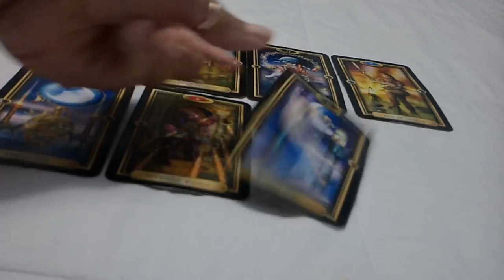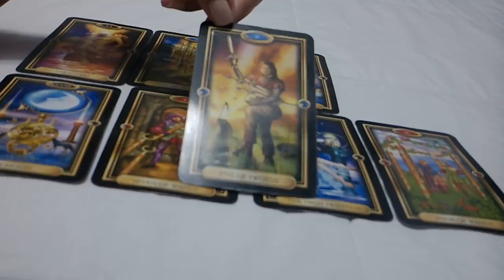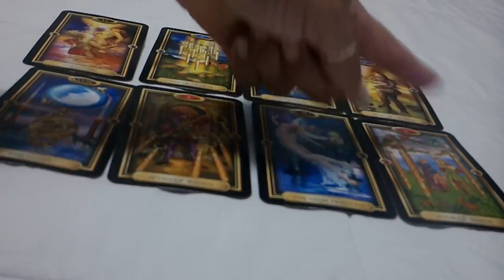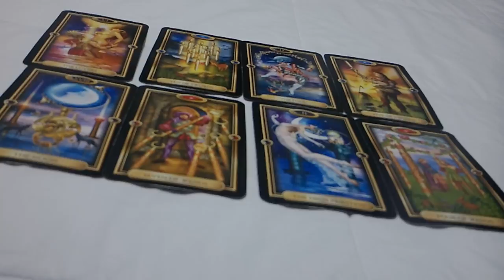AQUARIUS~YOU VS. THEM~THEY WANT TO TELL YOU HOW THEY REALLY FEEL! ~December 17-23